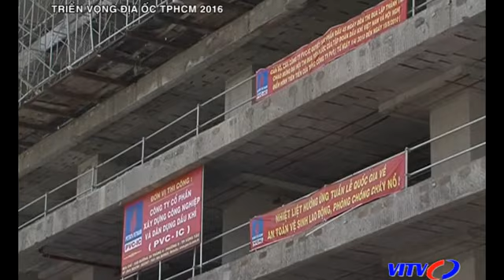Xây dựng và bất động sản cuối tuần - Triển vọng địa ốc TP HCM 2016